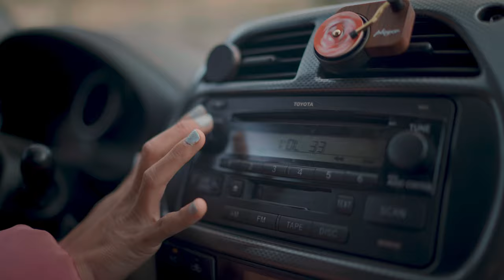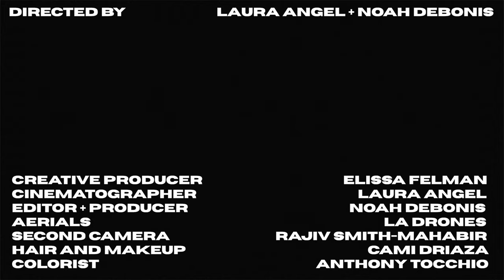Francisco Martin - Wild Girl (Official Music Video)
CREDITS
Directed by - Noah DeBonis and Laura Angel
Produced by - Noah DeBonis
Cinematography - Laura Angel
Edited by - Noah DeBonis
Aerials by - LADrones
Additional Camera - Rajiv Smith-Mahabir
Hair and Makeup by - Maria Camila Driaza
Colorist - Anthony Tocchio